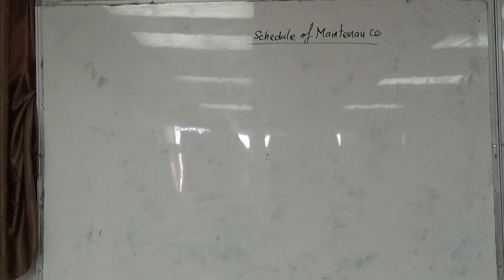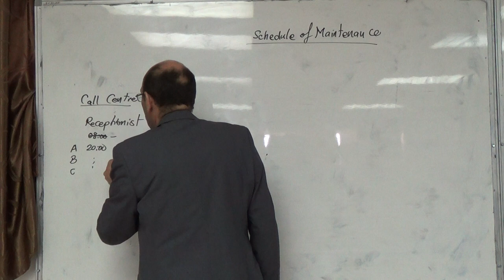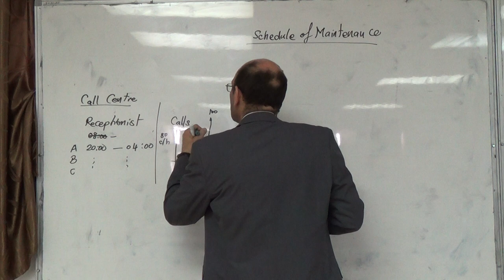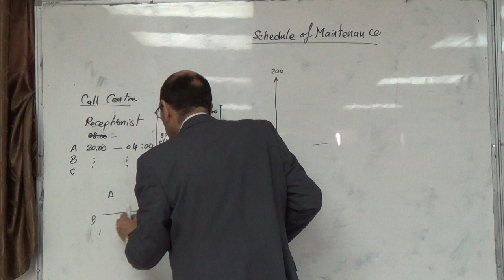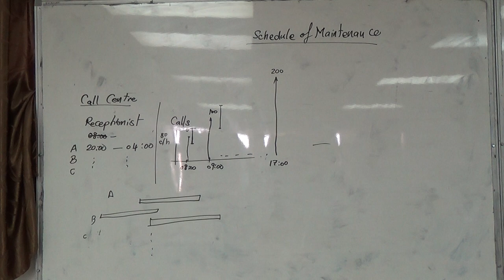Overview of the resource scheduling problem, 9/3/2015